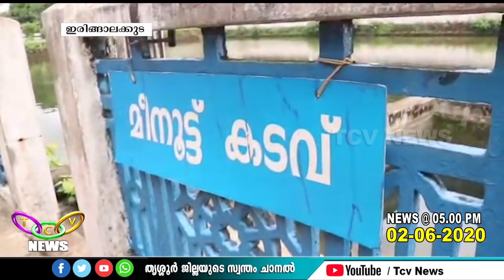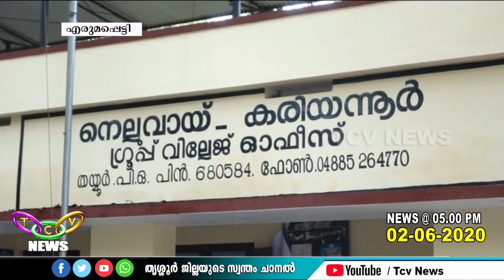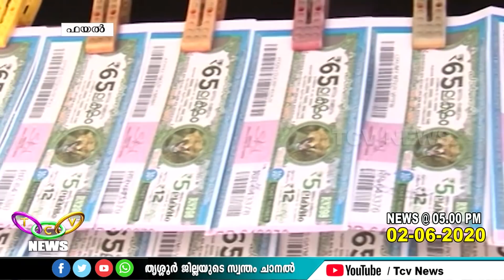TCV NEWS @ 05.00 PM (02-06-2020)